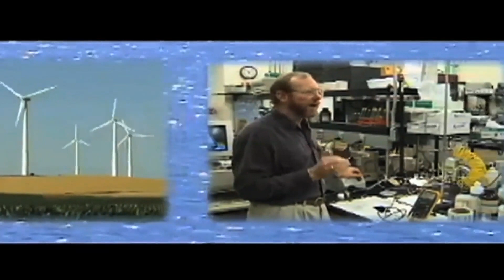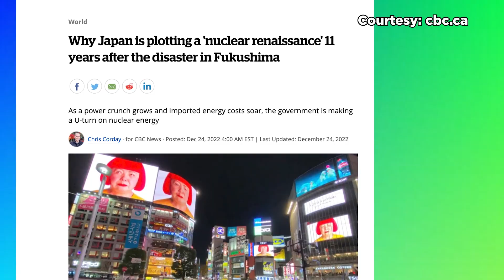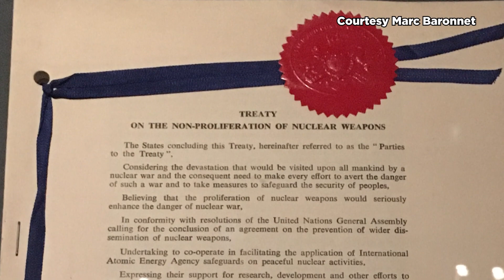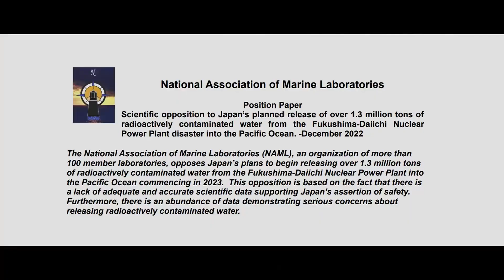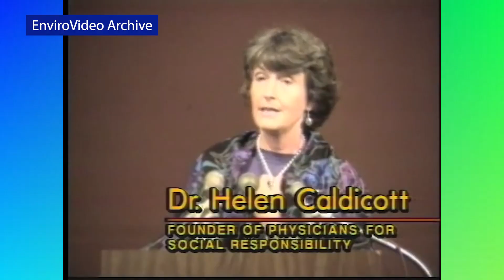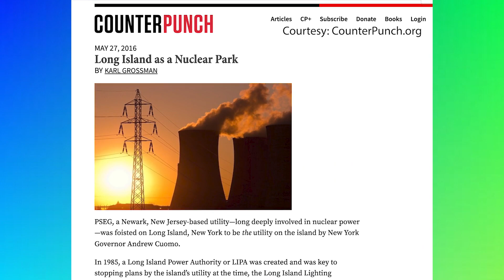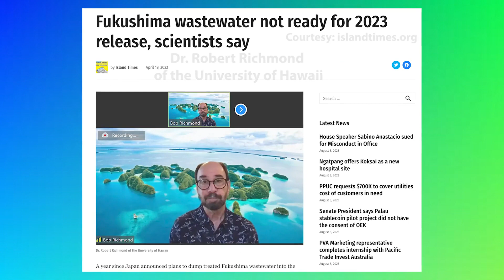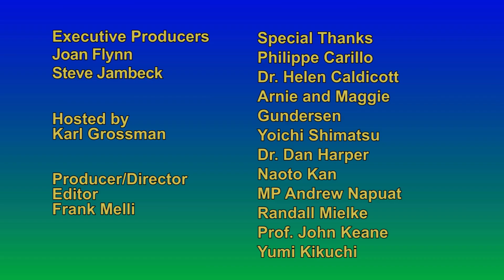ECU 680 Fukushima Disaster The Hidden Side of the Story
Enviro Close-Up #680 -- “The Fukushima Disaster, The Hidden Side of the Story” We focus on this powerful, moving, information-full film documentary superbly made and just-released and interview its director, Philippe Carillo. He details how, in addition to the enormous damage the 2011 Fukushima Daiichi disaster—in which three nuclear power plants exploded at the six-plant site—has already caused, the Japanese government and Tokyo Electric Power Company, owner of the plants, are planning to dump 1.3 million tons of wastewater contaminated with radioactive tritium from the plants into the Pacific Ocean. Nuclear engineer Arnie Gundersen, a principal of Fairewinds Energy Education, says in the documentary: “At Fukushima Daiichi, the world is already seeing deaths from cancer related to the disaster…There’ll be many more over time.” Carillo tells of the involvement of Japanese government agencies in a cover-up of the catastrophe, and the conflict of interest of the International Atomic Energy Agency with its mission to both promote and regulate nuclear power. The film exposes a series of hidden aspects of the Fukushima disaster. And, in it, Dr. Helen Caldicott, former president of Physicians for Social Responsibility, explains how radiation causes cancer. She says: “There is no safe level of radiation. I repeat, there is no safe level of radiation. Each dose of radiation is cumulative and adds to your risk of getting cancer and that’s absolutely documented in the medical literature.” Carillo, from France, now lives in Vanuatu, an island nation which with other countries in the Pacific is challenging the planned Fukushima radioactive wastewater dumping. Carillo is an award-winning director who has worked on major TV documentary projects for the BBC, 20th Century Fox and French National TV as well as doing independent productions. He is interviewed from Vanuatu.